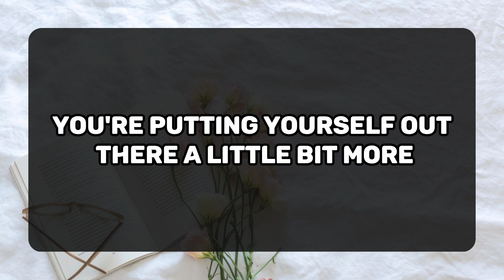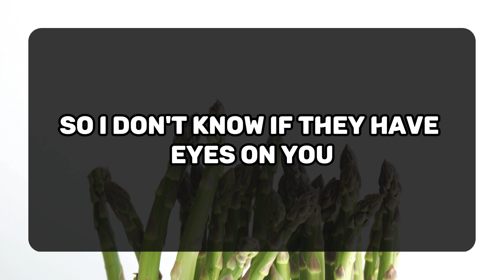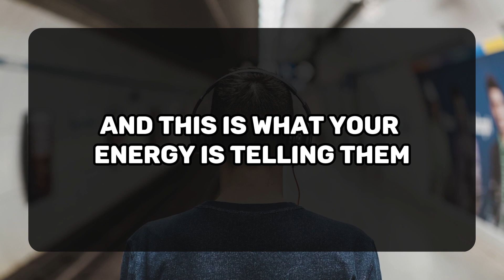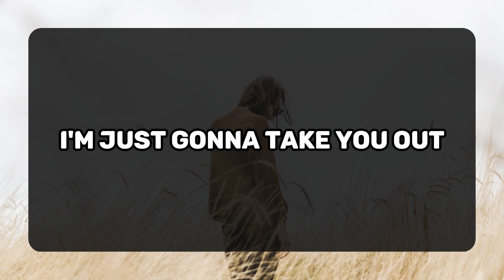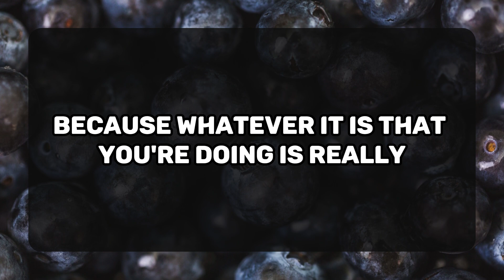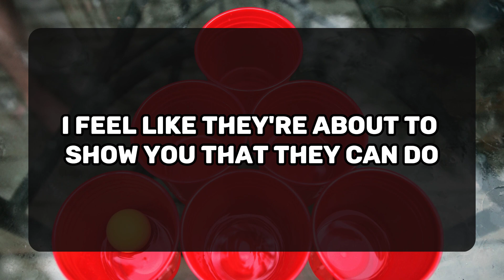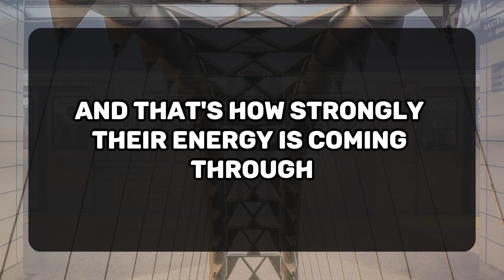😱Don't run behind things because very soon I will. 💌Divine Masculine to Divine Feminine | Twin Flame